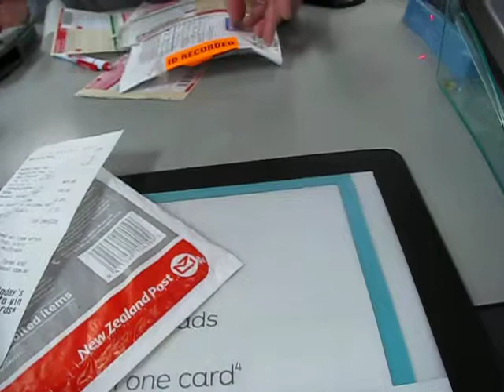[26Z-[6F]-[26Z] ... The-ABBOTT-Is-'Dead' [\/s] 'Long'-Live-The-ABBOTT ... 'Mid'-WINTER-Sale